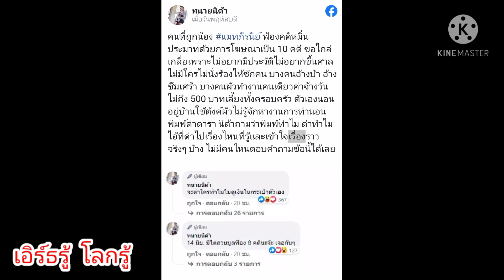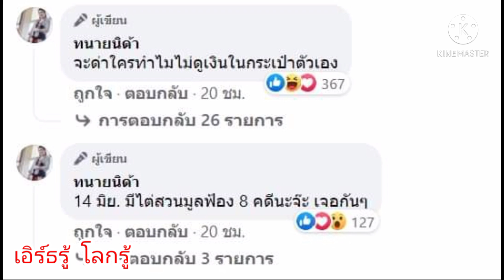ทนายนิด้า เผยชาวเกรียนขอร้อง แมท ภีรนีย์ ถอนฟ้อง ลั่นตอนด่าทำไมไม่คิด